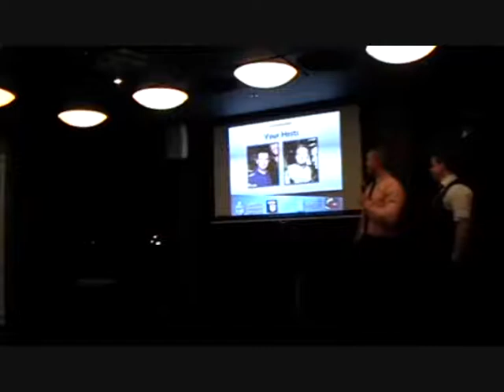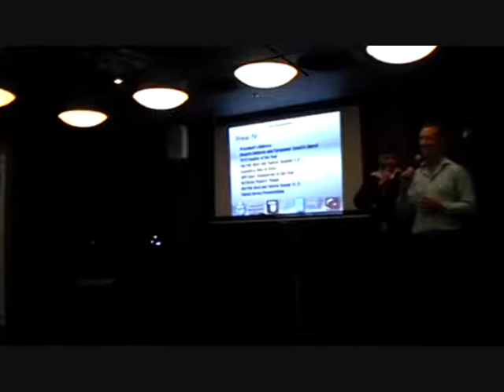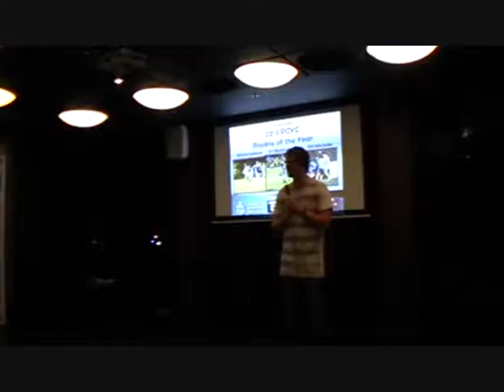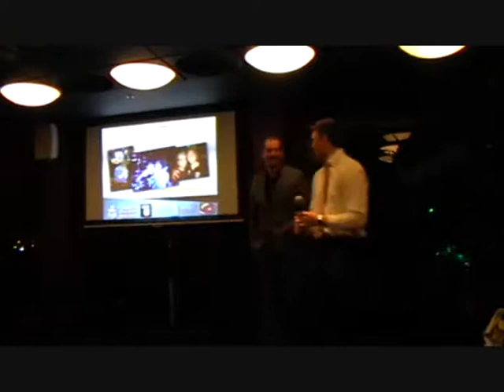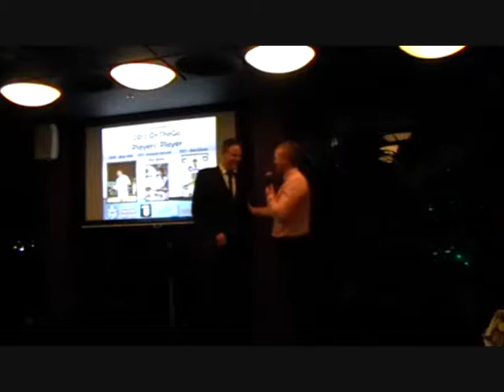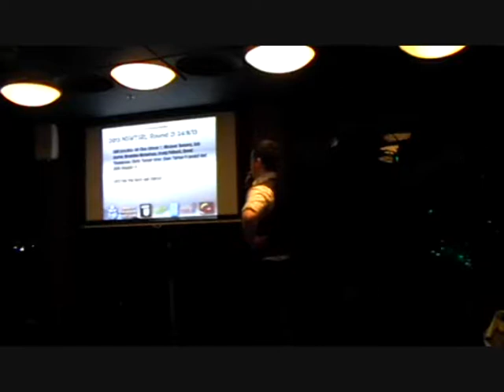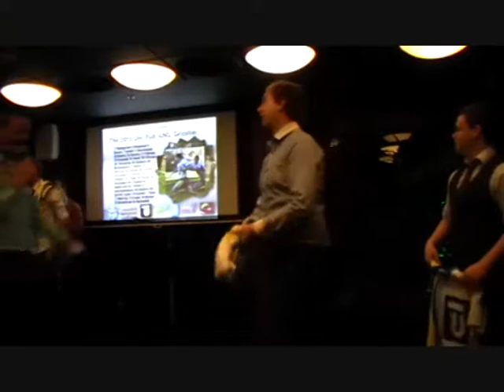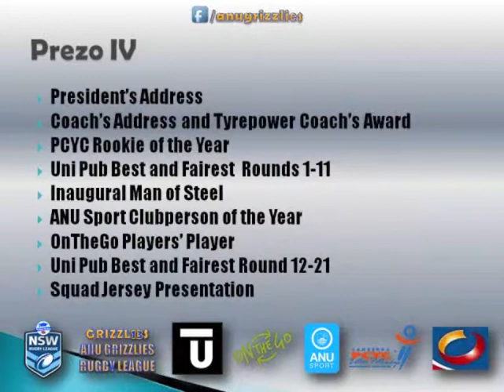Prezo IV | Uni Pub ANU Grizzlies Presentation Night 2013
The Grizz let their hair down on Friday 8 November in the Executive Lounge at Uni Pub to celebrate all that was GRIZZL13S, the highs and lows, the breakthroughs and blows.

Superbly MC'd by Carts and CBE, Prezo IV (Presentation Night 2013) included the following speeches and awards (time of video):

President's Address (5:00)
Coach's Address and Tyrepower Coach's Award (10:30)
PCYC Rookie of the Year (22:45)
Uni Pub Best and Fairest Countdown Part 1 (29:00)
Man of Steel (35:20)
ANU Sport Clubperson of the Year (42:45)
OnTheGo Player's Player (49:15)
Uni Pub Best and Fairest Countdown Finale (53:10)
Jersey Presentations (1:03:00)
2013 Funnies (1:11:00)
Farwell and Slides Recap (1:21:00)

The Grizzlies would like to thank and recommend our 2013 partners

Engage with the Uni Pub ANU GRIZZ13Z

The Web (search ANU Grizzlies)